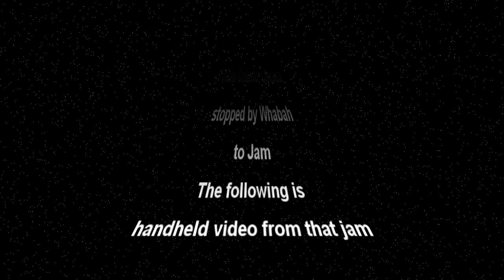Shawn Kellerman - Kentucky Blues Jam 27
this is 10 minutes of Shawn Kellerman at Kentucky Blues Jam 27 - on the last day of Kentucky Blues Festival 2008..for more great blues..